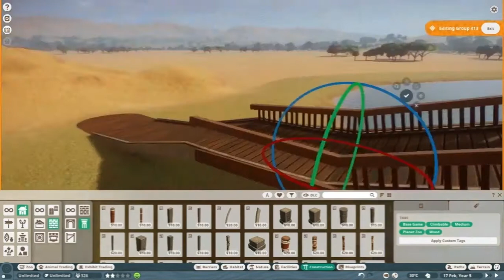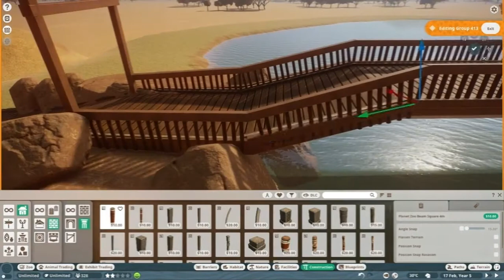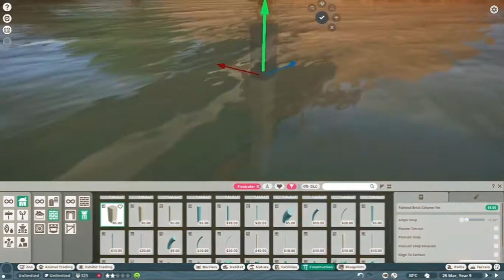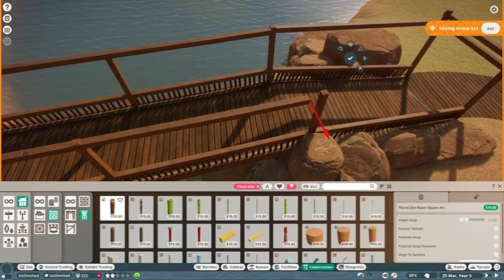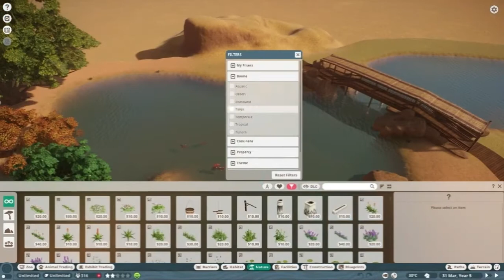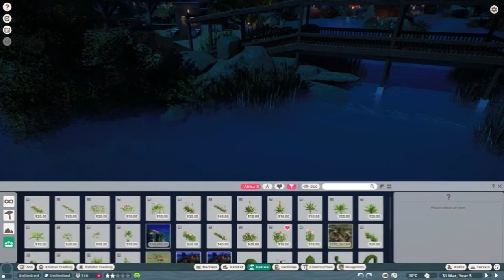PLANET ZOO Simple Bridge speed build.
Think I am getting the hang of the tools now so i decided to do a speed build video and see what people think. I am really pleased how it turned out. There will be more speed builds as this new zoo evolves.

 *My videos are advised for viewers over the age of 13, please be aware this is not a channel made for children and may contain mature themes and humor, horror games and game play exploring confronting graphics and story lines.* I upload most of my builds to The Gallery.

 ♥ Origin ID: wackiewillow.